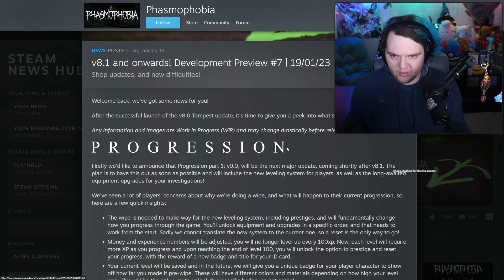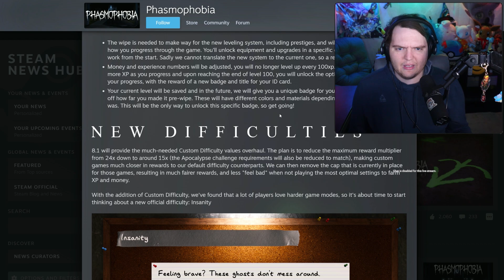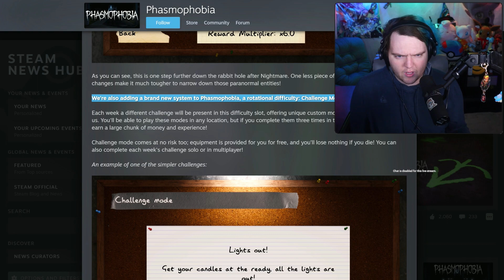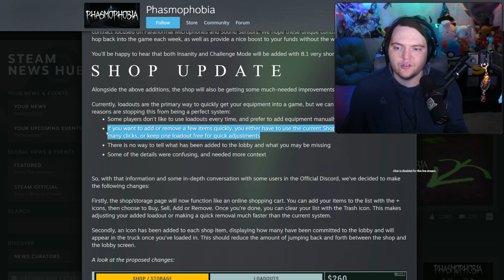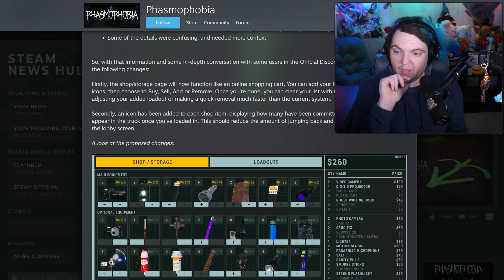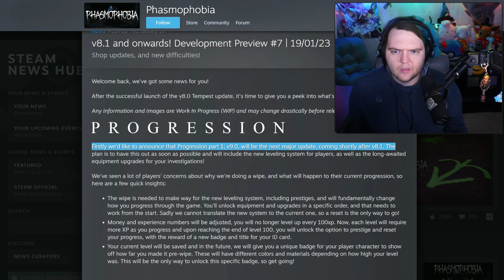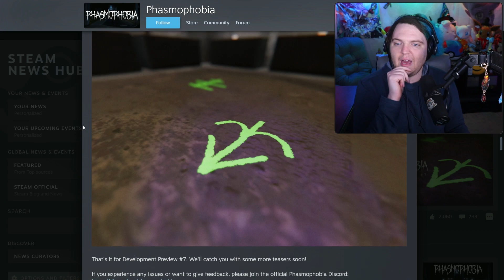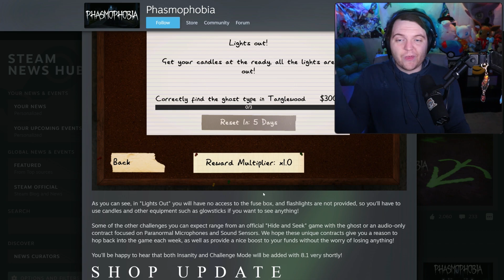HUGE Phasmophobia Update News!! - Progression System - (Developer Update 7)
The HUGE Phasmophobia update news is finally here! In this developer update, we're excited to announce the introduction of a new progression system to the game. This system will allow players to unlock new equipment as they progress through the game, making it even more challenging and exciting.

These changes will enhance the overall gameplay experience and make Phasmophobia even more enjoyable for players of all skill levels. Be sure to check out the video to see all the changes and updates included in this developer update.